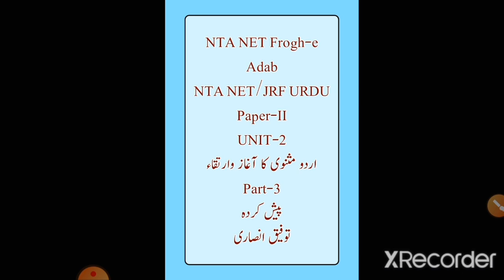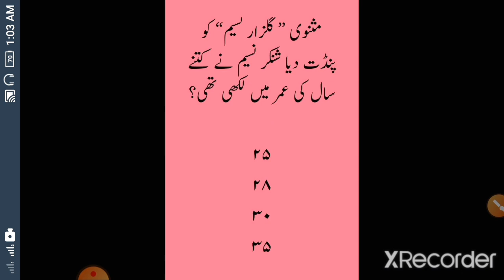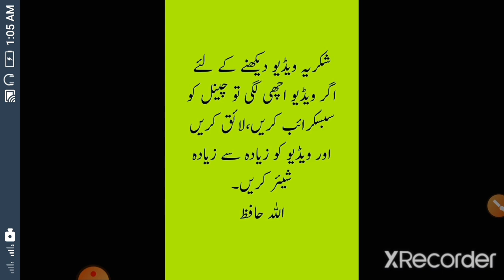اردو مثنوی کا أغاز وارتقإ کے متعلق اہم معروضی سوالات یونٹ.2' حصہ سوم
اس کے دوسرے حصے کی لنک دی گٸ ہے